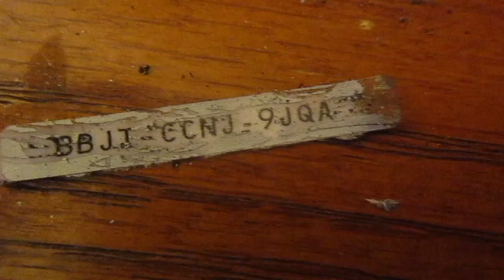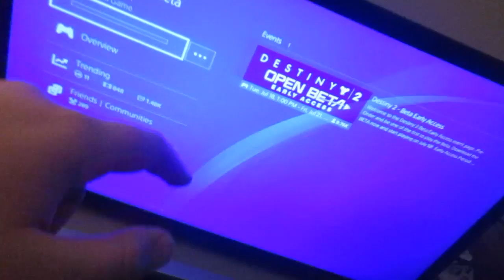THIS WAS FRUSHTRATING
What we were doing:
1 YEAR AGO:

My roblox: SamuelWilson615

Editing tool: Final Cut Pro

Filmed with: Canon Powershot ELPH 190 IS